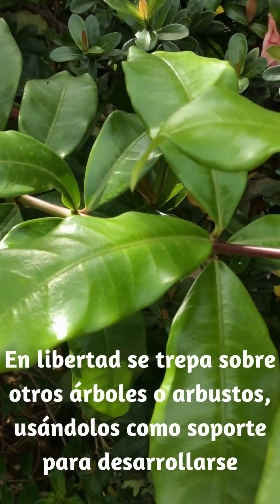Allamanda cathartica o copa de oro, planta tropical de bellas flores amarillas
Allamanda cathartica - Familia Lythraceae
Allamanda cathartica o jazmín de Cuba, planta trepadora de la familia Lythraceae, de fragantes, bellas y llamativas flores amarillas, con forma de trompeta.

Es un arbusto trepador de tallos largos y leñosos que pueden medir hasta 3 metros de largo.
Las hojas, son verticiladas o nacen desde un mismo punto, a manera de rosetas en el tallo, tienen forma de oblanceoladas a obovado-elípticas, de color verde brillante.
Produce inflorescencias, en racimos, de grandes flores amarillas con forma de trompeta. Después de la floración, aparecen algunos frutos, son cápsulas aplanadas cubiertas de espinas, cuando los frutos maduran, se abren y liberan las semillas que se encuentran en su interior.

Algunos de los nombres comunes: Alamanda, alamanda amarilla, copa de oro, flor de mantequilla, jazmín de Cuba, trompeta amarilla, trompeta dorada, entre otros.
Originaria de Brasil, se encuentra en Sudamérica, Centroamérica y en países con climas tropicales, en libertad se trepa sobre otros árboles o arbustos, usándolos como soporte para desarrollarse.
Allamanda cathartica, puede reproducirse o propagarse por medio de semillas o esquejes
Se cultiva como planta ornamental trepadora, para cubrir muros, alambrados
como antihelmíntico o vermífugo y como emético, es usada en la medicina tradicional
Allamanda cathartica, contiene un látex en todos sus órganos que es tóxico y corrosivo

Descarga fotografías con licencia para utilizar en tus proyectos